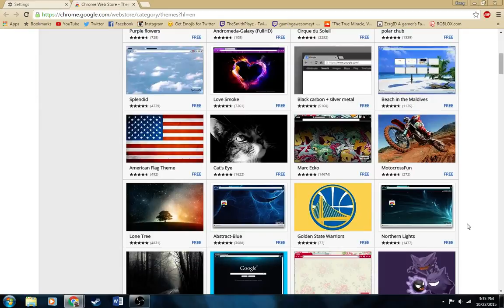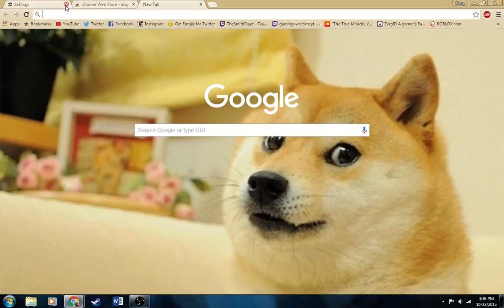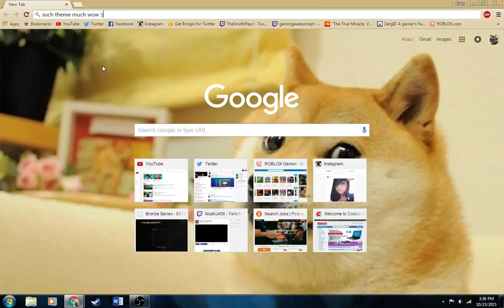Internet How-To I Set a theme on Chrome!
How to set a Google Chrome theme!

Tacacho - Black Swan (feat. Philip Strand)